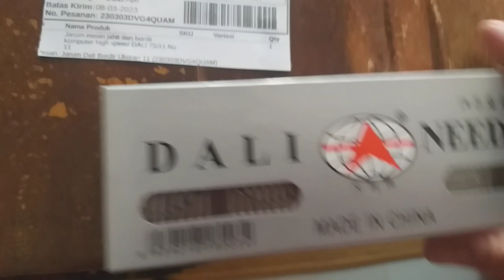Jarum mesin bordir Original DALI DB K5 75 / 11 larangan tangerang